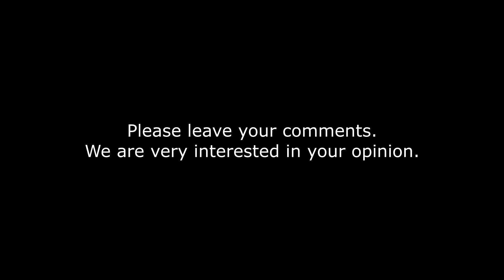War Thunder: R-handle v. 0.2 test #1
Hi! We are developing a new type of gamepad for games, VR, quadrocopters and other unmanned vehicles.